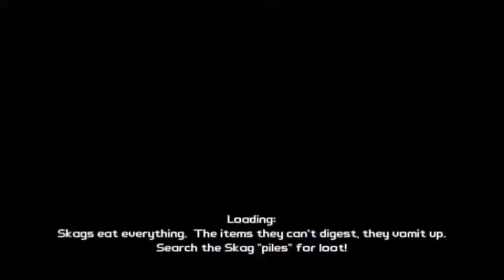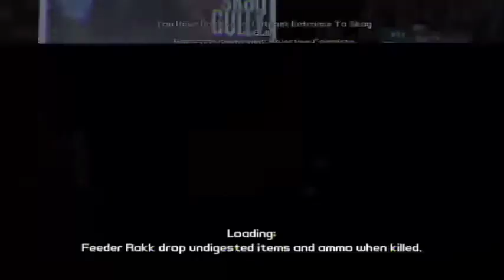Borderlands Walkthrough | Episode 3: Nine-Toes: Take Him Down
If you enjoyed... why not give it a like? Win-Win!!!